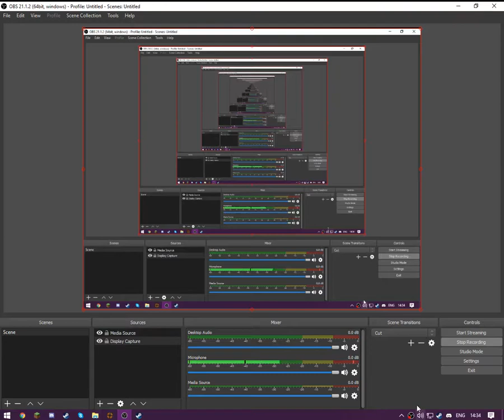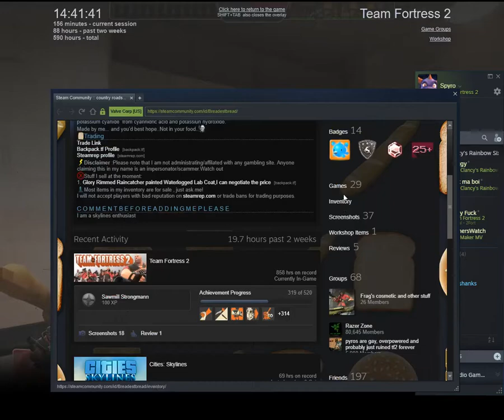Lets Duel | Capture the flag, cba to find the number | Team Fortress 2